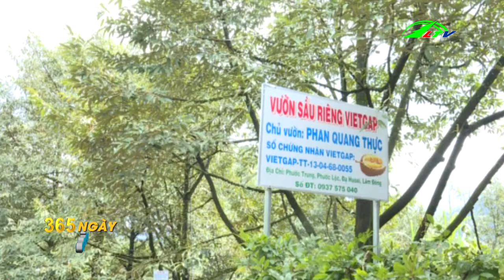Tổng Hợp Tin Tức Nông Nghiệp | 365 Ngày Chuyển Động | Lâm Đồng TV